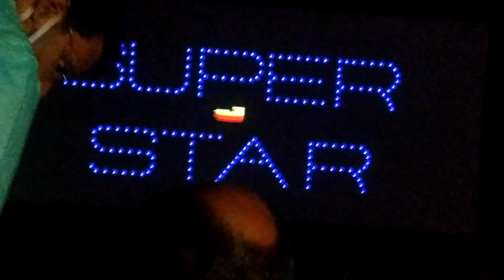எங்க வீட்டு தீபாவளி கொண்டாட்டம்..🎉🎉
Anu Galattas.
 Happiness is in the Air, It's Diwali everywhere, Lets Show Some Love and Care, And Wish Everyone out there…Happy Diwali!!! On this Auspicious Festival of Lights, May The Glow of Joy, Prosperity, & Happiness Illuminate Your Days In the Year Ahead. Happy Diwali!